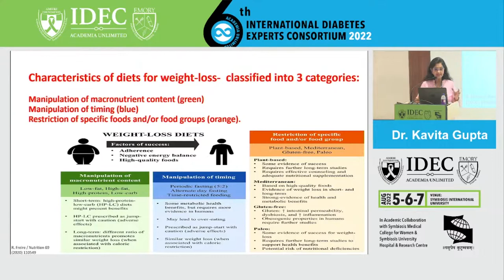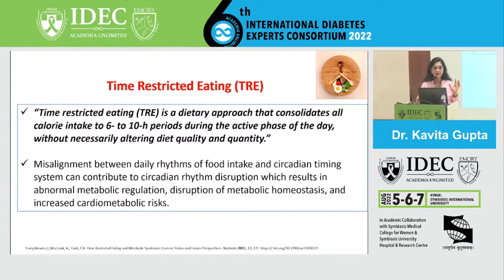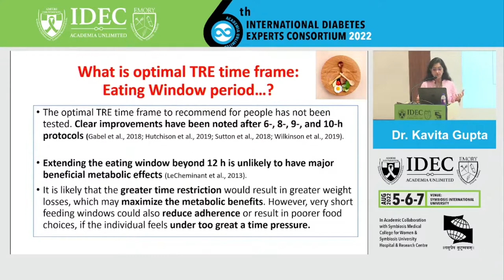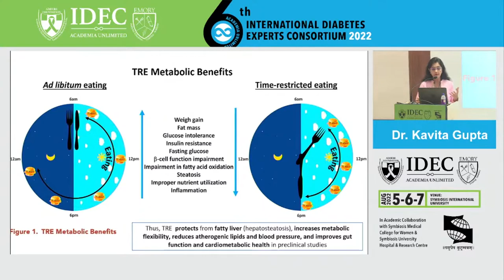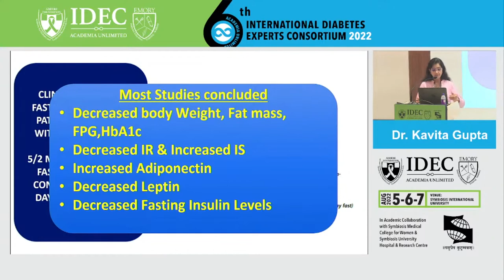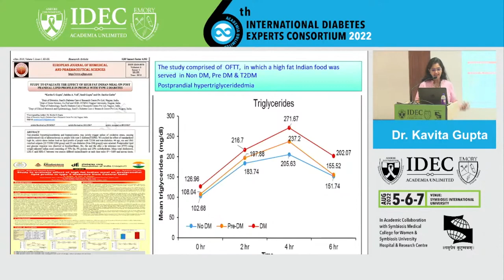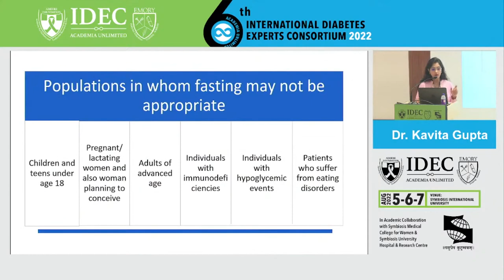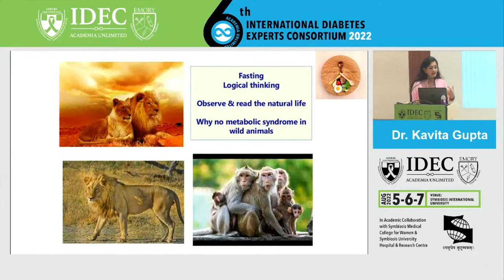Kavita Gupta : Time Restricted Feeding :What Is New?